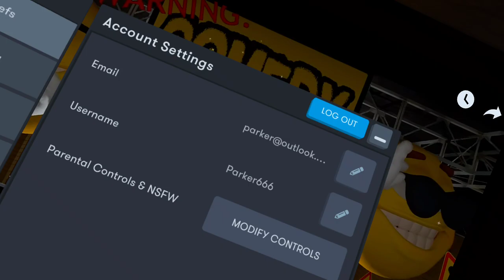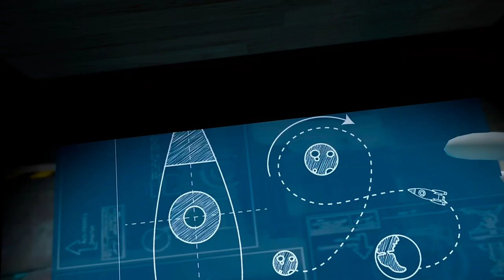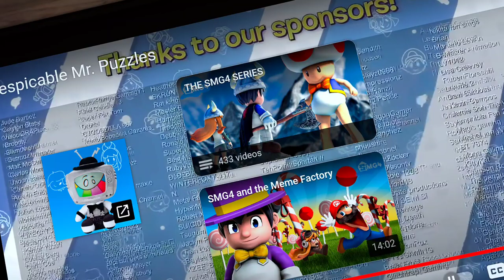Smg4 reaction | puzzlevision steals the moon